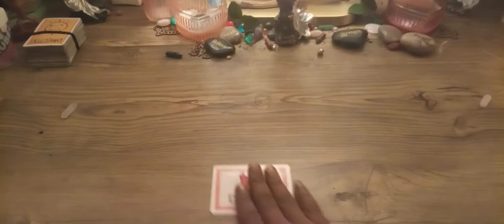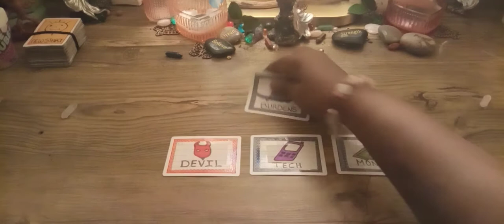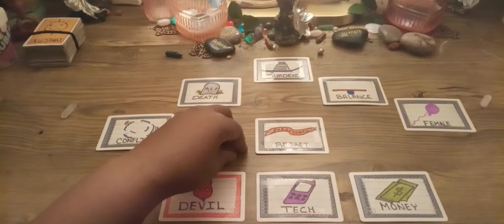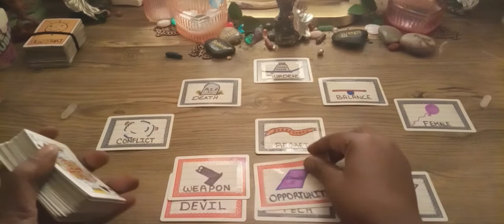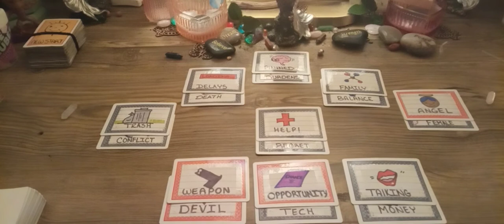Debbie Collier update (sub requested)